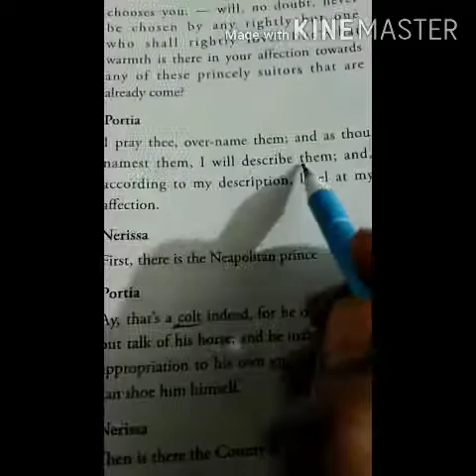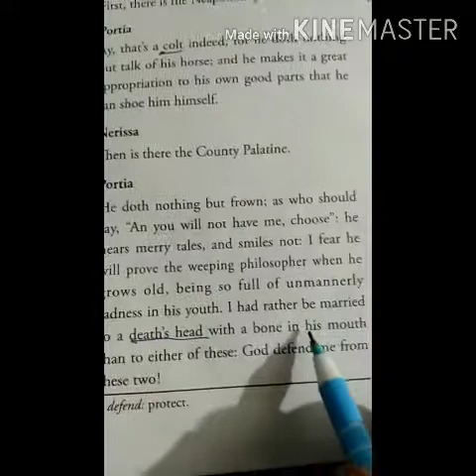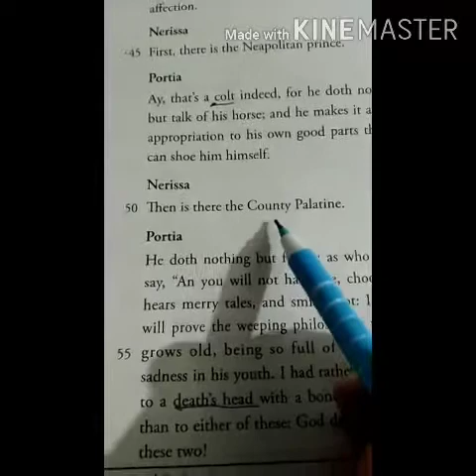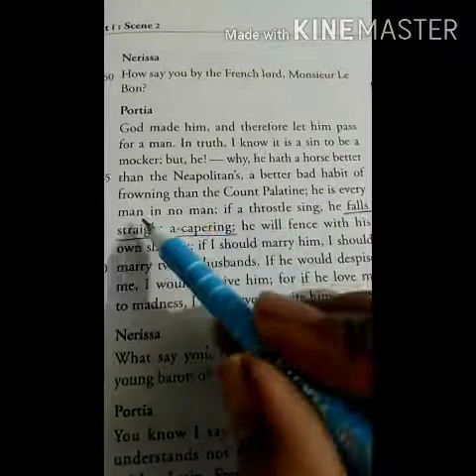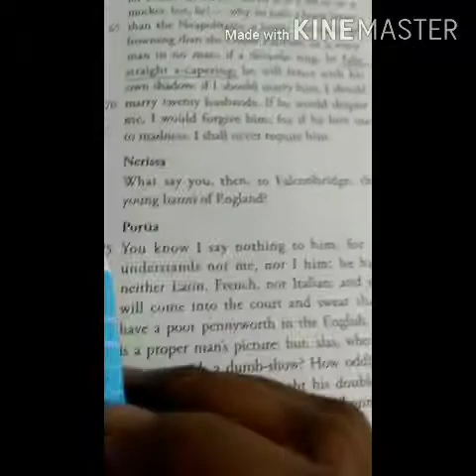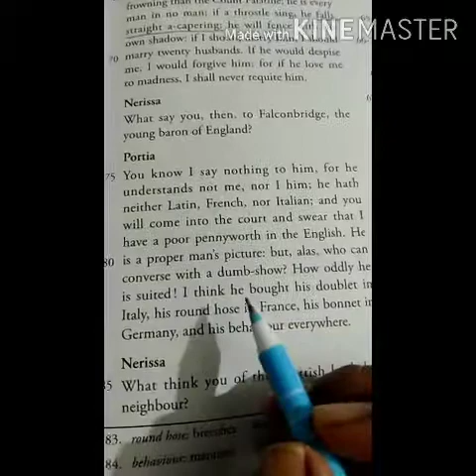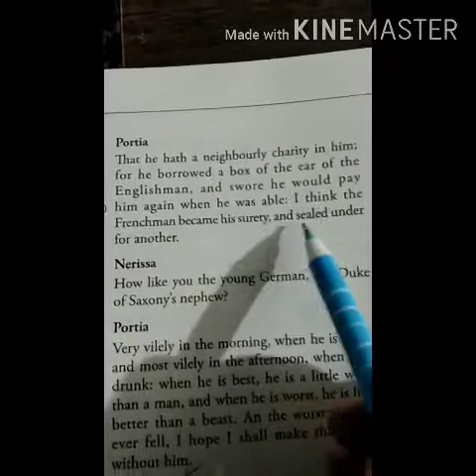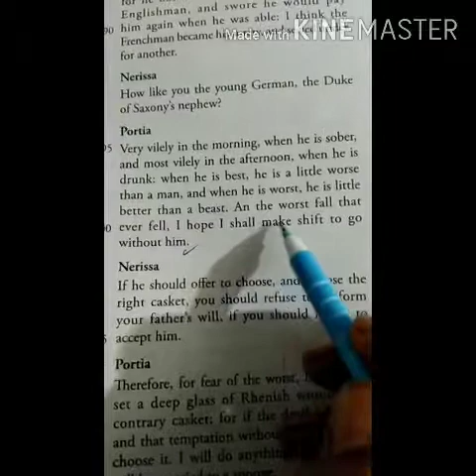Class 9 English II (MOV-ACT 1 SCENE 2 [PART 2] )